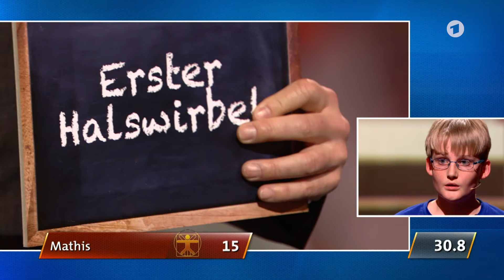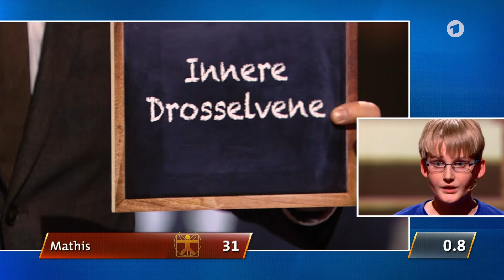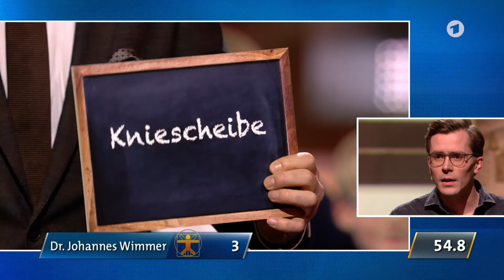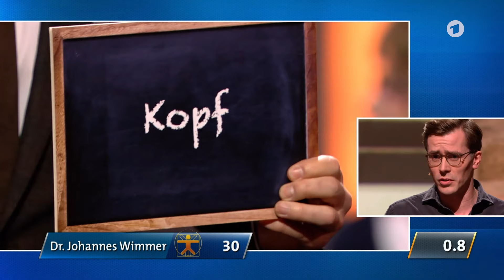Wer errät schneller mehr lateinische Begriffe - Dr. Wimmer oder Mathis? | Klein gegen Groß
Mathis (12) gegen Dr. Johannes Wimmer: Wer kann mehr lateinische Namen von anatomischen Begriffen nennen?
„Es fuhr ein Kahn im Mondenschein im Dreieck um das Erbsenbein. Vieleck groß und Vieleck klein, am Kopf da muss ein Haken sein.“ Achtung! – hierbei handelt es sich nicht um das lyrische Werk eines berühmten Dichters, sondern um eine Eselsbrücke, um sich die acht Handwurzelknochen zu merken. Für den 12-jährigen Mathis ist das ein Klacks. Er kennt sie alle und noch so viele mehr – und das sogar auf Latein! Oft sitzt der wissbegierige Hamburger in der Arztpraxis seiner Mutter, studiert Fachzeitschriften über den menschlichen Körper oder fachsimpelt über medizinische Angelegenheiten.
Sein Gegner fachsimpelt nicht nur gerne, sondern ist auch noch vom Fach! Der Mediziner und TV-Arzt Dr. Johannes Wimmer nimmt es bei „Klein gegen Groß“ mit dem jungen Anatomie-Fan auf. Welcher der beiden Experten kann mehr anatomische Begriffe ins Lateinische übersetzen? Klein oder Groß?